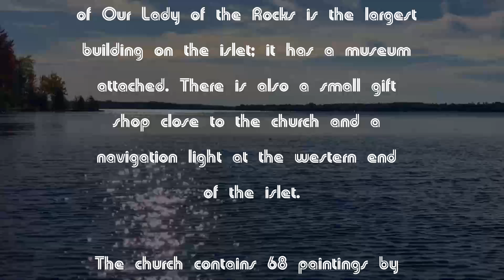Our Lady of the Rocks, Perast, Montenegro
Our Lady of the Rocks is an artificial island off the coast of Perast, Montenegro;  it was created by bulwark of rocks and by sinking old and seized ships loaded with rocks. The Roman Catholic Church of Our Lady of the Rocks is the largest building on the islet; it has a museum attached. There is also a small gift shop close to the church and a navigation light at the western end of the islet.

The church contains 68 paintings by Tripo Kokolja, a famous 17th-century
baroque artist from Perast. His most important painting, ten meters long,
is The Death of the Virgin.  It also features a famous votive tapestry
embroidered by Jacinta Kunić-Mijović from Perast. It took her 25 years to
finish it while waiting for her darling to come from a long journey, and
eventually, she became blind. She used golden and silver fibers but
what makes this tapestry so famous  is the fact that she also embroidered
her own hair in it